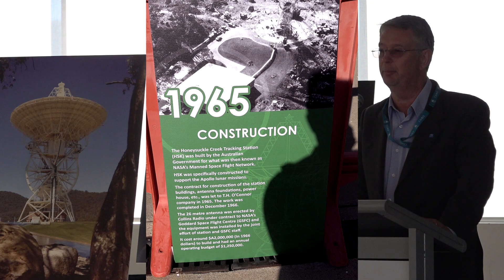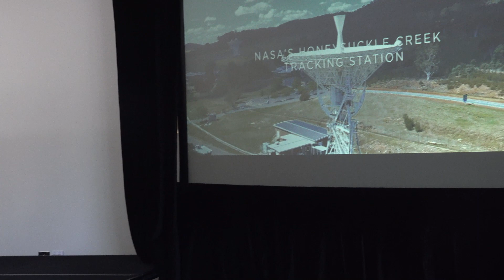Apollo 11 50th - CDSCC Speeches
Short speeches at the CDSCC complex in Tidbinbilla on the 50th anniversary of the Apollo 11 first steps.